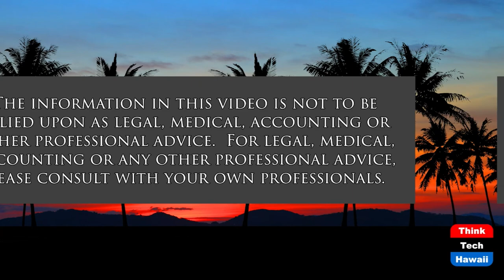The Pandemic and Children's Mental Health (The Creative Life)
Pandemic Mental Health Youth Intervention.  The host for this show is Darlene Boyd.  The guest is Alissa Gleacher.

The Pandemic has had a huge impact on our children's mental health. A recent report from the US Surgeon General states that symptoms of anxiety and depression in our youth have doubled, with many of our youth experiencing symptoms of anxiety and depression.

Some youth groups are harder hit than others. Suicide attempts are higher for adolescent girls than pre-pandemic levels compared to a pre-pandemic lesser increase of suicide attempts in adolescent boys.

The pandemic produces a long-standing widespread loss of normalcy, increase in sedentary behavior, loss of social support, loss of normative childhood activities, increased academic struggle and more. Research also shows our youth's mental health issues impacting parents' well - being and job performance. Cognitive behavioral psychologist, Dr. Alissa Gleacher provides insightful coping strategy information for families and a sampling of intervention techniques for individual family members.